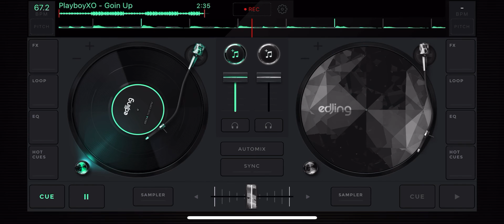playboyXO goin up slowed